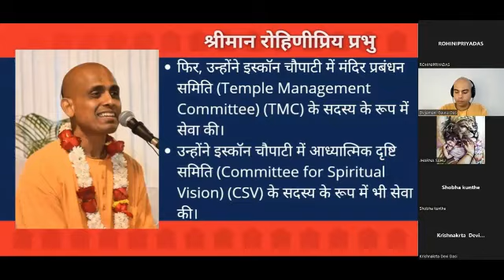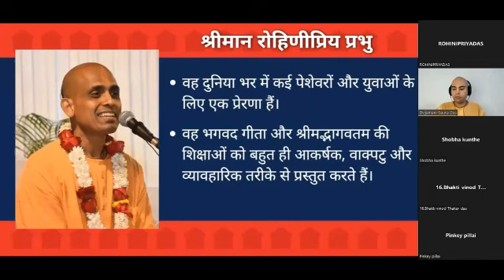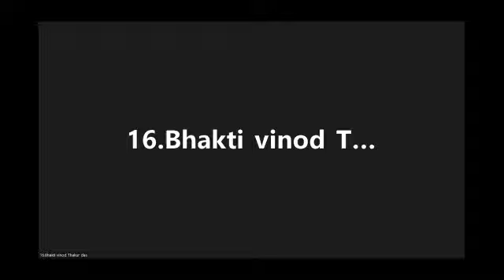Question & Answer Session for ISKCON Aurangabad | 30 June 2022 | Rohinipriya Das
04:07 नवधा भक्ति कौन-कौन करते हैं और नवधा भक्ति के कितने प्रकार होते हैं?
07:49 जब हम साधना भक्ति करते हैं तो हमें पता चलता है कि हम भगवान के अंश है और साधना से या सेवा से हम भगवान से हमारा संबंध स्थापित करने का प्रयास करते हैं तो हम कैसे समझे कि हमारा भगवान से संबंध स्थापित हो रहा है ?
11:02 हम जब साधना भक्ति में लग जाते हैं तो बहुत भक्तों के संपर्क में आते हैं। उनमें से कुछ प्रगत भक्तों से हमें प्रेरणा मिलती है, भक्ति और साधना करने के लिए उत्साह प्राप्त होता है । ऐसे भक्तों के साथ हमारा संबंध कैसे बनाए रखें?
15:34  युवा पुत्र  माता-पिता से आर्थिक मदद ले और बाद में उन्हें पता चले कि वह उसका दुरुपयोग कर रहा है तो माता पिता ने मदद करनी चाहिए या नहीं? या पुत्र उसका कर्तव्य कैसे समझे?
21:30 आत्म स्वरूप का साक्षात्कार इसका अर्थ क्या होता है और आत्म स्वरूप का साक्षात्कार हमें कब होगा?
23:21 दैनिक आधार पर भगवान की दिव्य लीला का और हरि नाम प्रभु का स्मरण कैसे करें?
24:15 क्या स्वयं से प्रेम करने से भक्ति में बाधा आती है?
30:17 अगर कोई हमसे आशीर्वाद की याचना करें तो क्या हममें आशीर्वाद देने की योग्यता होती है?
39:36 जीवात्मा और परमात्मा के बीच क्या संबंध है?
40:59 आत्म चिंतन का अर्थ क्या होता है?
42:26  एक व्यक्ति जो भक्त है, समाज सेवक है, आज हस्पताल में है और बहुत बीमार है।अगर उन्होंने सब कुछ अच्छा किया तो उनकी यह स्थिति क्यों हुई?
49:00 हमें हमारे कर्मों के फल इसी जन्म में भुगतने पड़ते हैं या किसी और जन्म में भी भुगतने पड़ते हैं ?अगर आत्मा को कुछ होता नहीं तो मृत्यु के बाद नर्क में कर्म फल कैसे भोगने पड़ते हैं ?
1:00:03 मैं नाम जप करता हूं, भक्तों के साथ रहता हूं, सेवा करता हूं ,कृष्णा भावना का अभ्यास कर रहा हूं परंतु कभी-कभी मन में संदेह आता है की कृष्ण भावना का आस्वादन मिलेगा या नहीं ,कृष्ण प्रेम मिलेगा या नहीं ,मैं इस के योग्य हूं या नहीं। ऐसे निराशाजनक परिस्थिति में आशावादी रहकर कृष्ण भावना में प्रयत्नशील कैसे रहे?
1:09:01 भक्तों को चॉकलेट खाना चाहिए या नहीं ? प्रभुपाद ने एक पुस्तिका में कहा है कि चॉकलेट नहीं खाना चाहिए परंतु देखा गया है कि कुछ भक्त चॉकलेट खाते हैं।
1:14:05 हम जानते हैं कि भोजन जो भी ग्रहण करते हैं वह प्रसाद ही होना चाहिए। जो वर्जित है वह नहीं लेना चाहिए  ।क्योंकि जैसा भोजन हम ग्रहण करते हैं वैसा उसका प्रभाव होता है । जब साधु संत माधुकरी करते हैं तो वह जो भी भिक्षा मिलती है वही स्वीकार करते हैं । उसमें हो सकता है भोग ना लगाया हुआ अन्न हो या वर्जित अन्न हो तो उनकी चेतना पर इसका प्रभाव नहीं पड़ता है क्या?
1:20:18  कर्म, अकर्म और विकर्म क्या है? इसका अर्थ क्या है?
1:22:37 मन विचलित होने के कारण जप ठीक से नहीं हो रहा है और जो श्रवण किया है उसके अनुसार पालन करने की प्रेरणा नहीं मिल रही है । कृपया मार्गदर्शन कीजिए ।
1:25:09 What is intelligence? What are the ways of becoming smarter?
1:28:02  भगवत गीता में जो प्रकृति का वर्णन किया है उसका अर्थ क्या है और वह किस तरह से होती है?
1:30:11  शिष्य के किन कार्यों की वजह से गुरु निराश होते हैं और गुरु के प्रति कृतज्ञता को कैसे व्यक्त करें?
1:35:46 कुछ ऐसे नातेसंबंध होते हैं जो सिर्फ अपने स्वार्थ के लिए उपयोग करते हैं और दूसरों को मदद नहीं करते । ऐसे रिश्तो से कैसे बचना चाहिए?
1:37:00 जब हम भगवान से प्रार्थना करते हैं तो भगवान वह प्रार्थना सुनते हैं और प्रार्थना सफल होती है तो क्या यह साधक के अच्छी साधना का फल है?
1:38:09 भगवत गीता में भगवान के छह ऐश्वर्य बताए हैं । वह छह ऐश्वर्य क्या है?
1:40:52  How to overcome the fear of being judged?
1:44:48 हम भगवान की लीलाओं में कैसे प्रवेश पा सकेंगे?